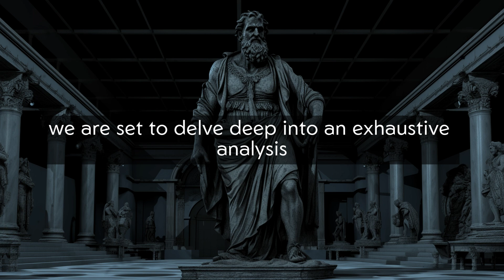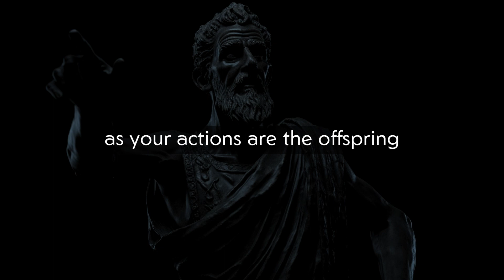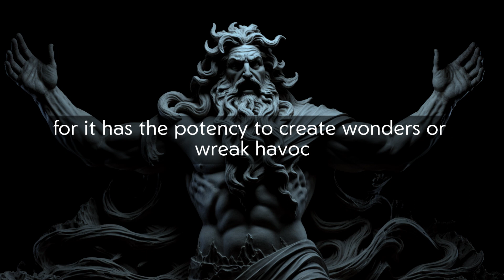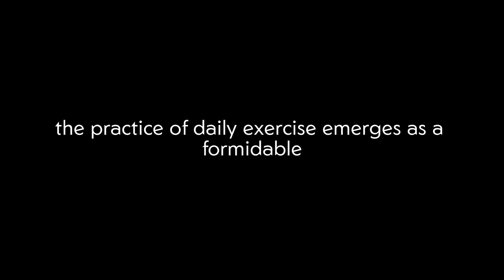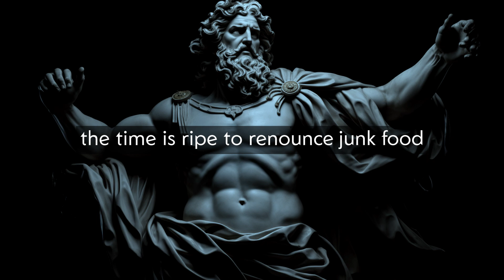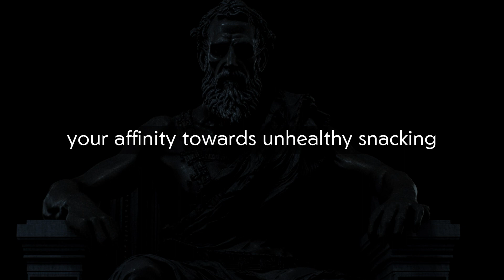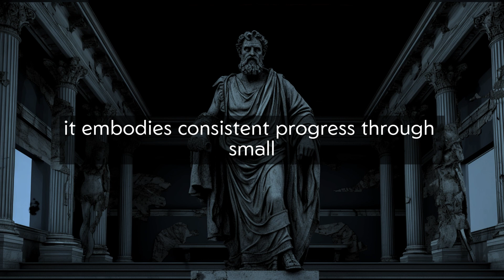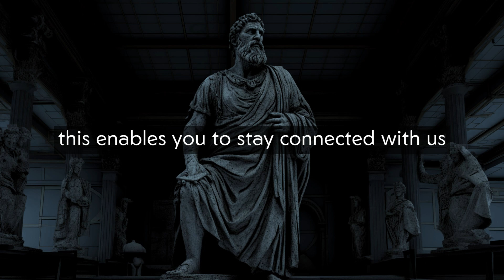Unlock Life's Secrets: 5 Manly Habits to Solve Almost Any Problem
In this enlightening and empowering video, we unravel the 5 cardinal masculine habits that are essential to not only conquering life's hurdles but also fostering a fulfilling and enriched life. Join us as we embark on a journey of transformation, sculpting you into the resilient individual you aspire to be.
Welcome to our transformative space where we guide you on the path of self-improvement and personal growth. In this video, we delve deep into the core of masculine habits, providing you with an exhaustive guide to mastering your mind, achieving financial prosperity, embracing daily exercise, adopting a nutrient-rich diet, and implementing practical problem-solving strategies.
Discover how to channel the power of mindfulness, foster financial stability, and nurture a resilient physique through regular physical activity. Learn the secrets behind enhancing mental clarity, fostering a nutrient-rich diet, and tackling life's challenges one step at a time, ensuring a balanced and successful life journey.
Dive in as we unpack these potent strategies, setting you on the course to becoming the strongest version of yourself.

🔔 Hey there, valued viewer! Your support helps us create more content tailored for viewers like you.